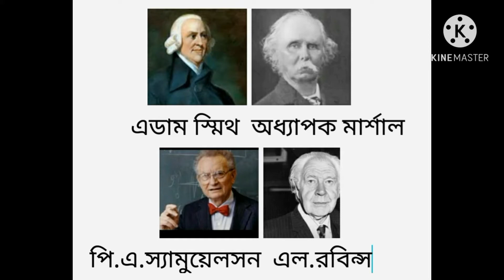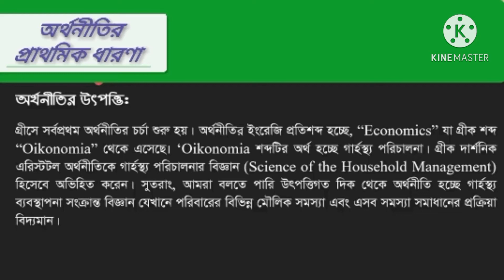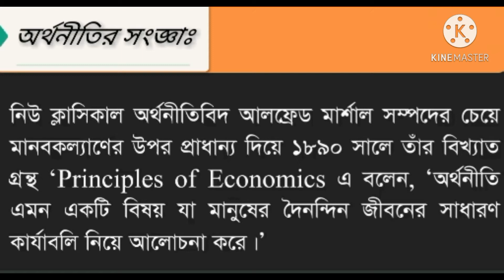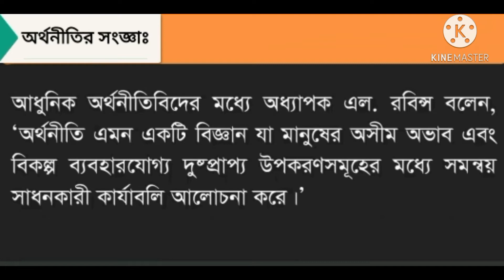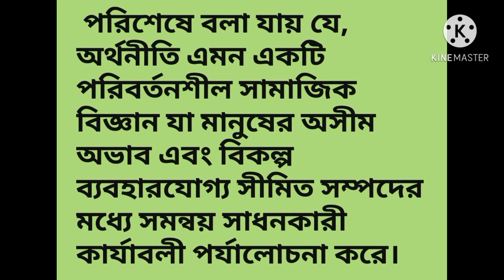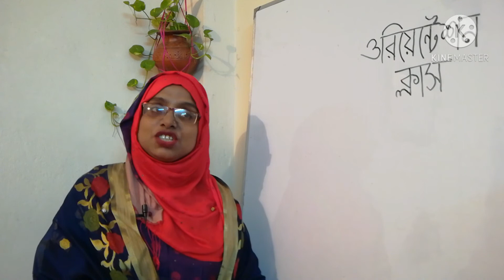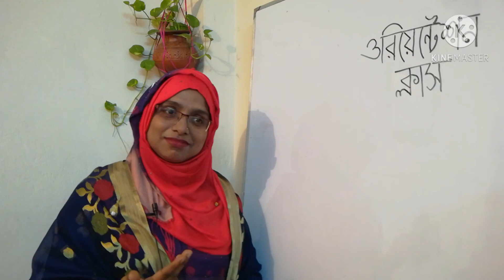ওরিয়েন্টেশন ক্লাস,অর্থনীতি সরকারি শহীদ স্মৃতি আদর্শ কলেজ, নান্দাইল।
মার্জিয়া হাফসা
প্রভাষক,সরকারি শহীদ স্মৃতি আদর্শ কলেজ, নান্দাইল, ময়মনসিংহ।